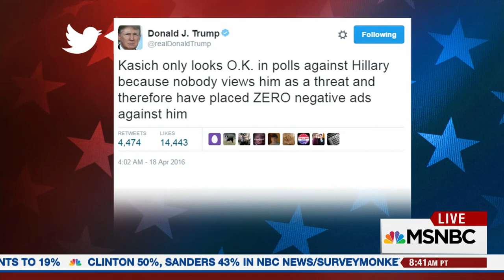George Pataki: John Kasich Brings People Together In The People's Interest | MSNBC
John Kasich continues to defend why he is still in the 2016 race, despite Donald Trump’s large lead. Former New York Governor and Kasich supporter, George Pataki, talks to MSNBC’s Tamron Hall about why he believes Kasich should continue his campaign.